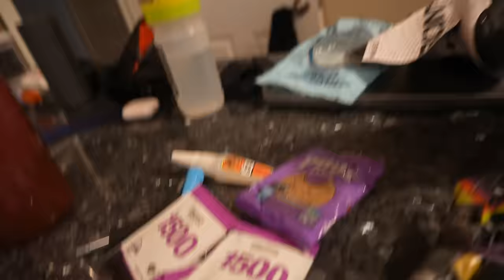THE BEST TRIATHLON RACE WORKOUT YOU AREN'T DOING YET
It's time to kick off the triathlon season at Ironman 70.3 Oceanside! Jenna will take center stage in Southern California, but first, tune in here to see how she prepared herself with the patented Working Triathlete BIG DAY.

PARTNERS:

8 Sleep code FREESTYLE for $100 off